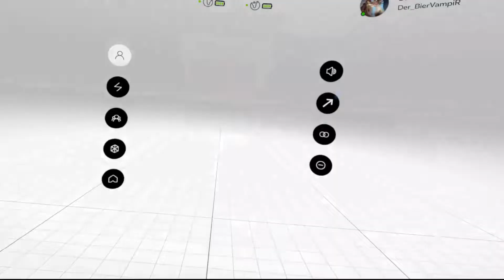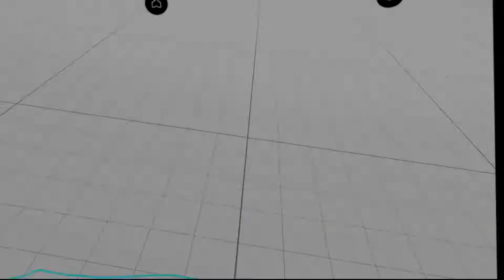Gorn: Dieser Stein wird die Lösung sein! Lets Play #13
Gorn: Dieser Stein wird die Lösung sein! Lets Play #13. Mit der Erlangung des Steins der Weisen beginnt die Hatz nach der Riesenaxt. :-)